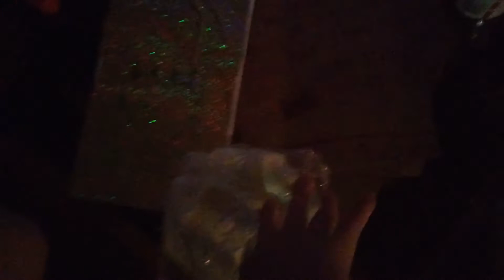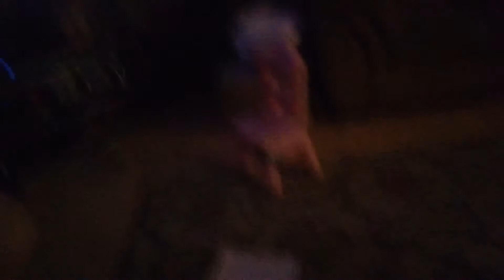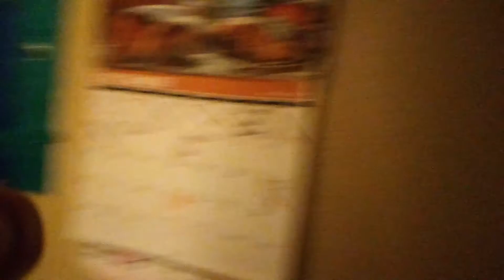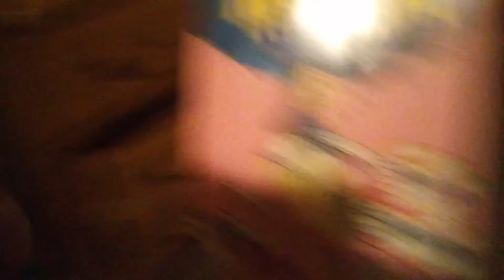My first first video 😍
I like to do a lot of stuff like art science reading fortnite and Minecraft also Roblox those are the stuff that I like to do.